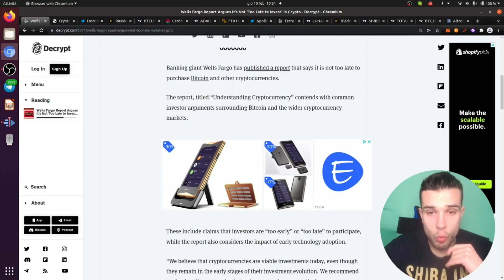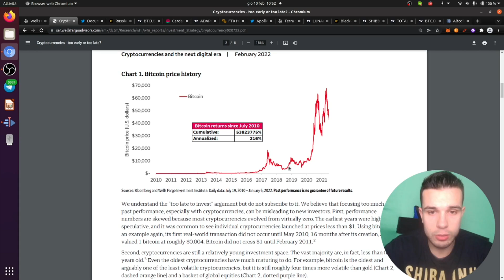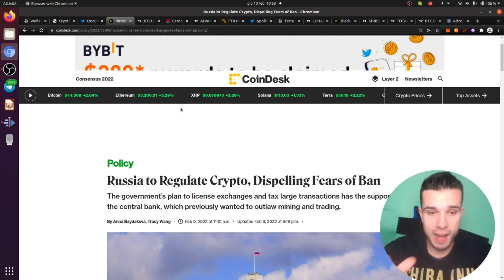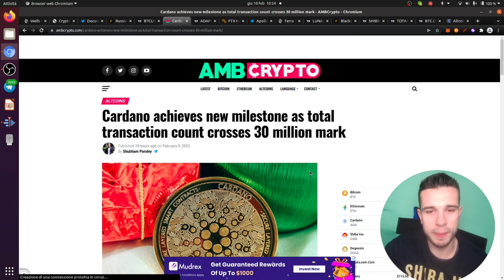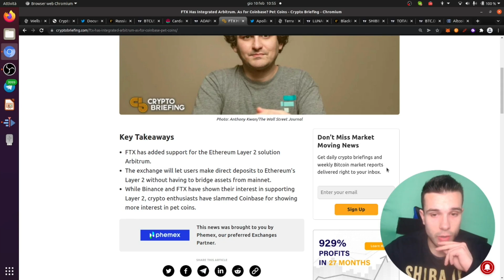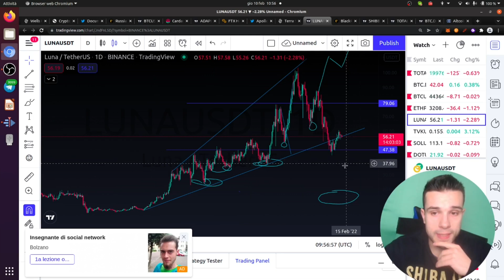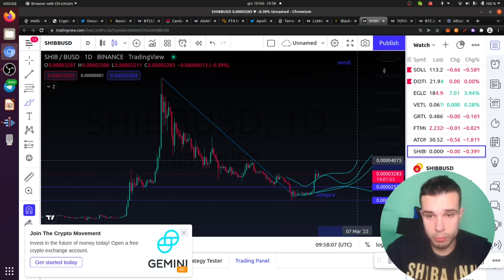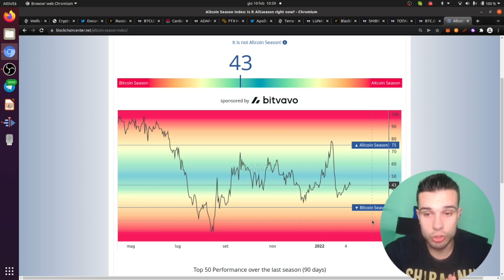BITCOIN E CARDANO SEGNALI INCORAGGIANTI! SHIBA INU RITORNO AL FUTURO PARTE 2!